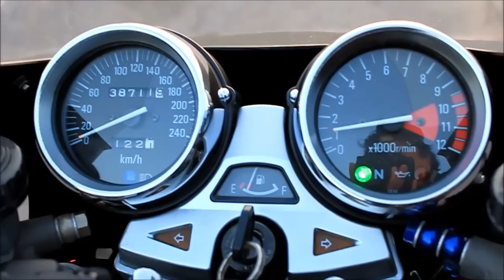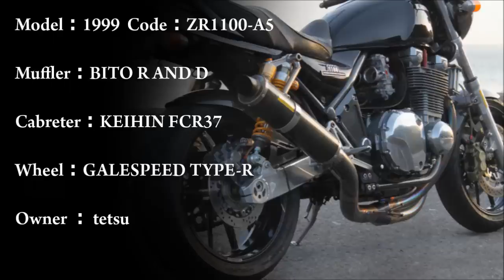KAWASAKI ZEPHYR1100 ｜カワサキ ゼファー1100 カスタム｜ORENO-K tetsu CUSTOM｜HCZ TV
KAWASAKI ZEPHYR1100 Model1999 Owner：tetsu
詳細WEBページ
HCZ.JP - ORENO-K - ZEPHYR1100 - tetsu

オレのＫでは、カワサキ車を多数掲載しています。

HCZ.JPはバイク・カワサキ車・カスタム・パーツなどを紹介するWebサイトです。